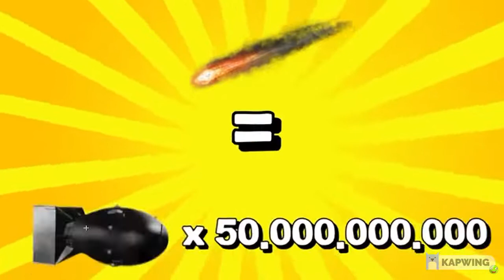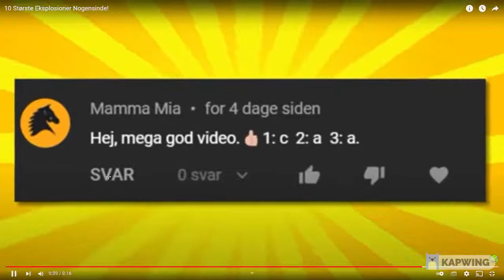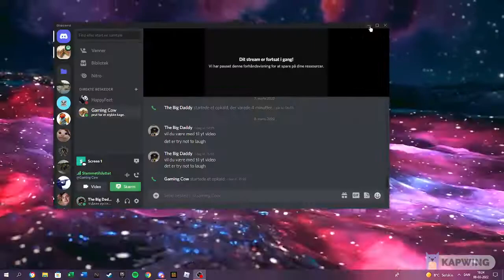Asger og Asger Reagerer På: MR utrolig 10 farligste eksplosioneter: OMG VAAAAA!!!!!!!